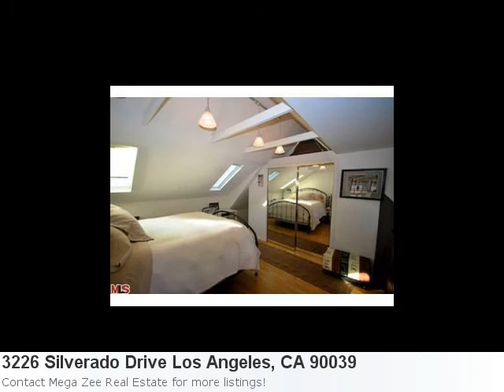3226 Silverado Drive Los Angeles, Ca Is An Incredible 2 Bedr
View This Lovely New Home Listing: Property Details For: 3226 Silverado Drive Los Angeles, CA 90039Type: CondominiumPrice: $599,000 Bedrooms: 2 Baths: 2.0 Here is some additional information about 3226 Silverado Drive Los Angeles CA: See full detail for Listing: 12584751 Here is what Trulia.com has to say about the area: 755 new listings in Los Angeles, CA in the past 7 days